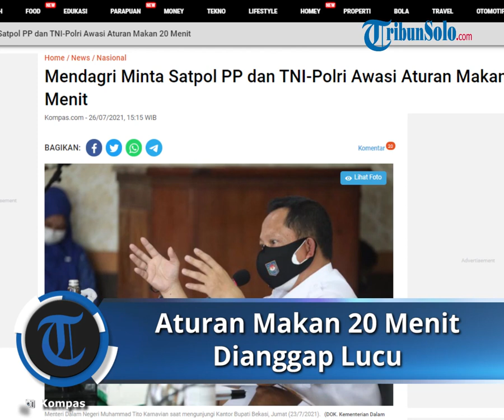Aturan Makan 20 Menit Dianggap Lucu, Komunitas Warteg: Kalau Tersedak Bagaimana?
TRIBUN-VIDEO.COM  - Komunitas Warteg Nusantara (Kowantara) mengeluhkan aturan baru pemerintah mengenai pelonggaran Pemberlakuan Pembatasan Kegiatan Masyarakat (PPKM) level 4 hingga 3 Agustus 2021.

Aturan yang dikeluhkan mengenai pelanggan atau pengunjung boleh makan di tempat tetapi waktunya hanya 20 menit.

Ketua Kowantara, Mukroni mengatakan, pelonggaran yang diberikan tersebut tidak dapat diterapkan untuk rumah makan seperti warteg di mana pembelinya harus memilih menu sebelum menyantapnya.

"Nanti kalau makan buru-buru kemudian tersedak, itu siapa yang bertanggung jawab?" kata Mukroni, Senin (26/7/2021).

Dia menambahkan, pemerintah baiknya mengevaluasi aturan baru iu demi memperhatikan kesejahteraan pengusaha warteg dan pedagang kaki lima.

"Kalau kami mendingan dilarang aja dine in (makan di tempat).

Jadi tidak boleh makan di tempat atau take away, karena aturan ini lucu," kata Mukroni.

PPKM Level 4 diperpanjang delapan hari, terhitung sejak 26 Juli hingga 2 Agustus 2021.

Namun ada beberapa perubahan aturan, salah satunya pembukaan warung makan dan lapak jajanan.

"Warung makan, pedagang kaki lima, lapak jajanan dan sejenisnya yang memiliki tempat usaha di ruang terbuka diizinkan buka," kata Presiden Joko Widodo dalam tayangan YouTube Sekretariat Presiden, kemarin.

Pada PPKM periode sebelumnya, tempat makan hanya diizinkan melayani take away atau bungkus.

Sementara, pada masa perpanjangan PPKM Level 4, pengunjung boleh makan di tempat.

Namun demikian, dilakukan pembatasan waktu dan kapasitas pengunjung. Protokol kesehatan juga harus diterapkan secara ketat.

"Dengan protokol kesehatan yang ketat sampai pukul 20 dan maksimum waktu makan untuk setiap pengunjung 20 menit," kata Jokowi.

Artikel ini telah tayang di Kompas.com dengan judul "Aturan Makan 20 Menit Dianggap Lucu, Komunitas Warteg: Kalau Tersedak Bagaimana?", Klik untuk baca
Editor : Egidius Patnistik